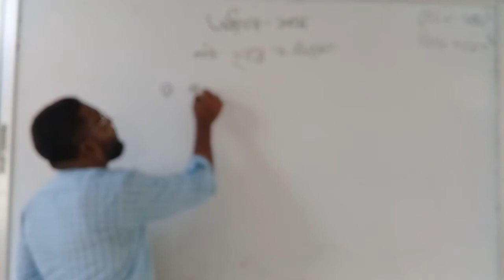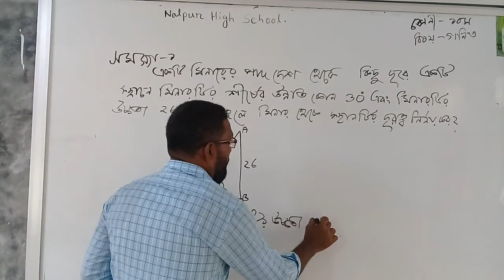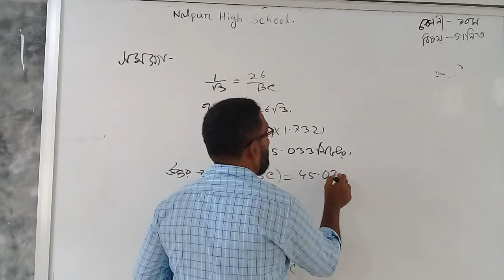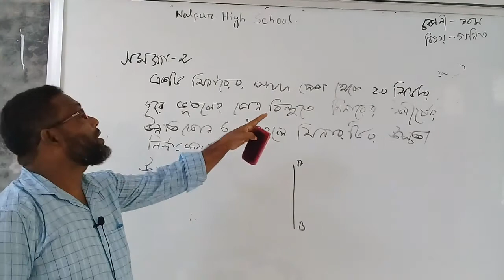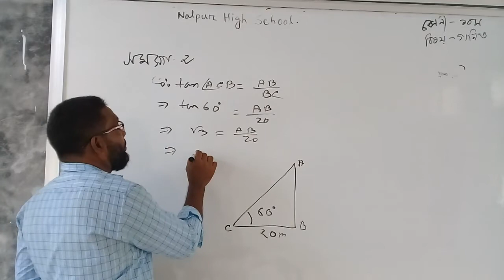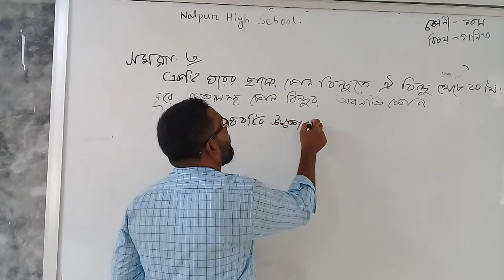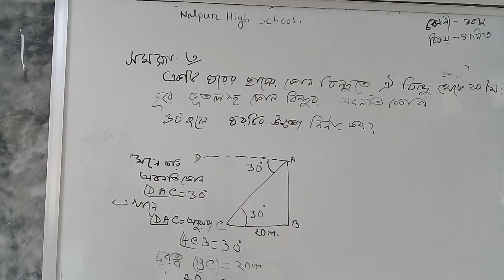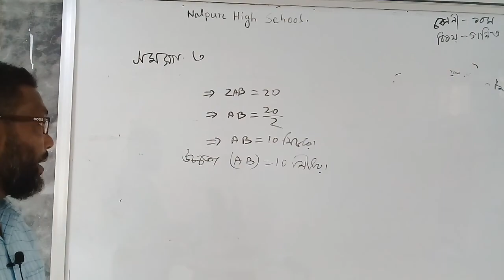১৮/১০/২০২০ নলপুর উচ্চ বিদ্যালয় অনলাইন ক্লাস, শ্রেণি- ৯ম ও ১০ম, বিষয়- গণিত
মো রহমত উল্যাহ
সিনিয়র সহকারী শিক্ষক
শ্রেণি- ৯ম ও ১০ম
 বিষয়- গণিত